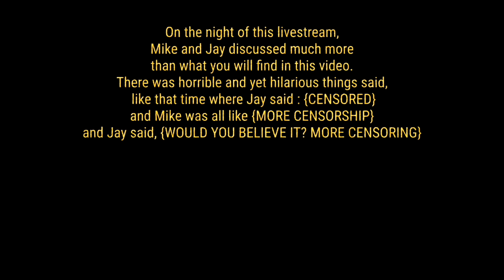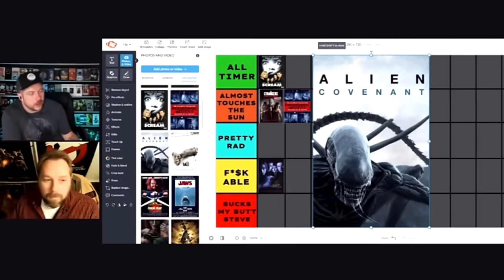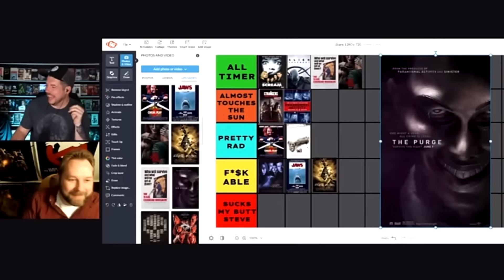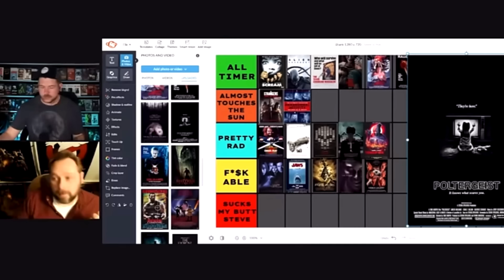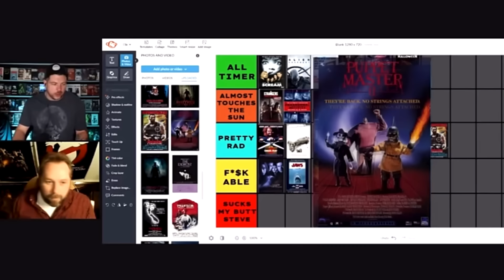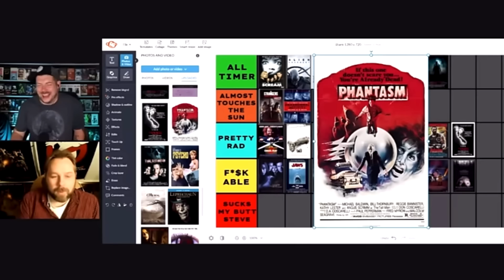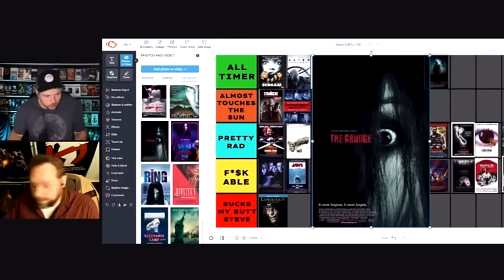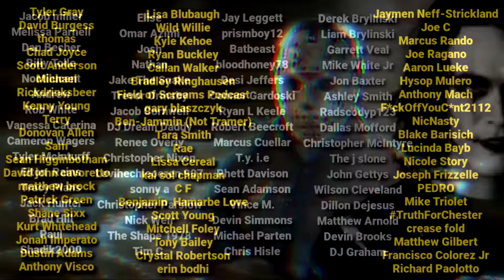HORROR FRANCHISES Tier List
HORROR FRANCHISES TIER LIST - A recut of our Horror Franchises Tier List Live Stream that focuses on just the topics at hand for easier viewing. 🎃 TONS more WWAM content like hangout live-streams, over 100 movie commentaries, and extra horror movie videos and so much more

Check out the We Watched a Movie Movie News and Reviews and Livestreams podcast here and wherever you listen to podcasts

We hope you will stick around and check out more of our horror movie news and horror movie reviews content as well as our movie news livestreams, movie script videos and more!